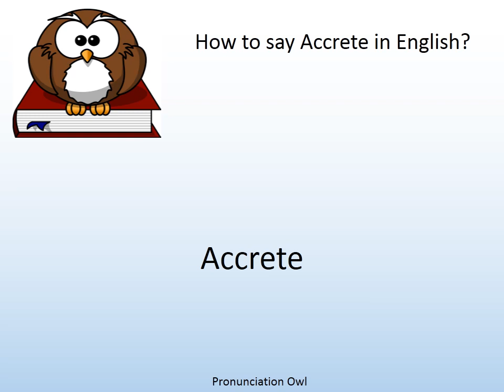How to say Accrete in English? - Pronunciation Owl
How to say Accrete in English? Learn the pronunciation of Accrete!